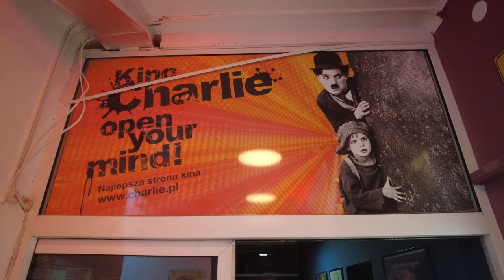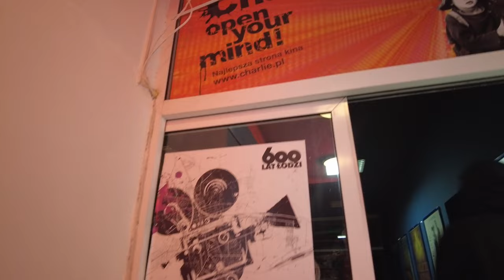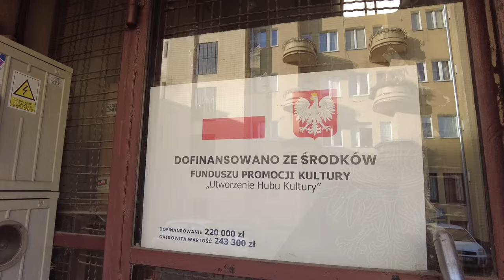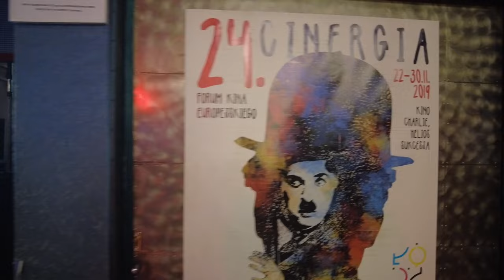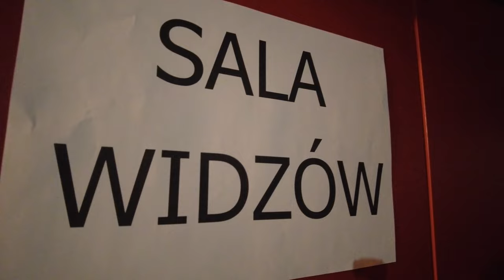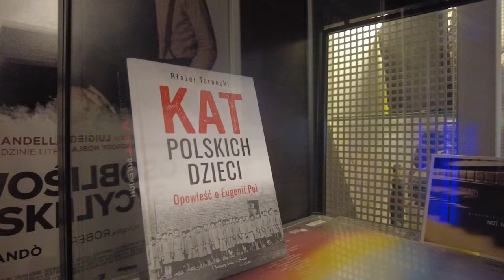Sławomir Fijałkowski Hub Kultury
Nowe sale kinowe, przestrzeń do działań kulturotwórczych i organizacji festiwali filmowych tworzona jest przez Fundację Miasto Kultury.
Będzie to "Hub Kultury" czyli miejsce, które powstaje w budynku Kina Charlie do praktycznych działań i współpracy, który spełniałby oczekiwania społeczne w zakresie standardu upowszechnia kultury, edukacji, dostępności oraz synergicznego współdziałania NGOs-ów i podmiotów kreatywnych. Operatorem "Hubu Kultury" jest Fundacja Miasto Kultury, która została powołana przy Kinie Charlie w 2011 roku.

Programem "Hubu Kultury" jest inicjatywa pod nazwą Społeczna Platforma Integracji Kulturalnej (SPIK), w ramach której będą integrowane wszystkie podmioty zaangażowane w budowę i rozwój sektora kreatywnego, kultury i edukacji, organizatorów wydarzeń kulturalno-społecznych realizowanych w Łodzi.

Spotkanie jest częścią projektu "Fundacja Miasto Kultury", który otrzymał wsparcie MKiDN na „Utworzenie Hubu Kultury” w ramach programu Infrastruktura Kultury w łącznej kwocie 770 000,00 zł

Kino Charlie, aktualnie realizuje aktualnie projekt pod nazwą „Interaktywne kino Charlie” w ramach Regionalnego Programu Operacyjnego Województwa Łódzkiego na lata 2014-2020 –  wartość projektu, 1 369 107,00 zł, dofinansowanie z UE 975 885,00 zł oraz „Wdrożenie innowacji procesowej w Kinie Charlie pod nazwą KiNEO” – wartość projektu 978 495,75, dofinansowanie 676 196,25 PLN.

Naszych podcastów możecie słuchać na platformie YouTube, Spotify, Apple podcast, Google Podcast, Amazon Music, na na stronie Akademickiego Ośrodka Inicjatyw Artystycznych oraz na portalu UMWŁ
Muzyka: Maha fixum